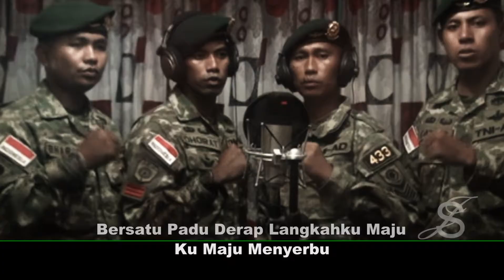MARCH YONIF PR 433/JULU SIRI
-March Yonif Linud 433/JS
-Dinyanyikan oleh Vocal Group Julu siri pada saat penugasan di Perbatasan RI-Malaysia.
-Pimpinan Letkol Inf Agustatius Sitepu, S.Sos.,M.Si
-Studio Alek